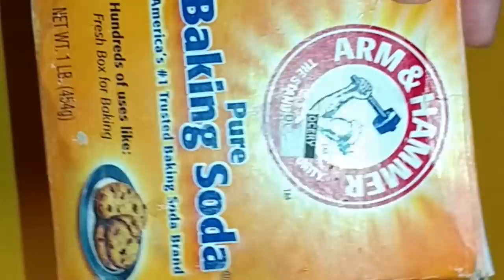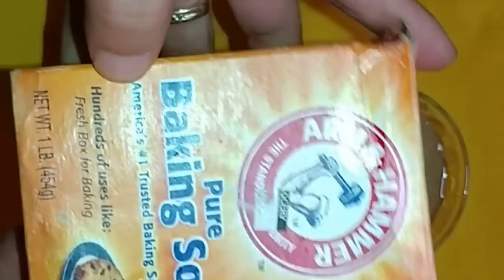Mezcla ✔ Bicarbonato de Sodio Con Limón 🍋 y Mira Los Que Sucedes ! | Beneficios Para la Salud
mezcla bicarbonato de sodio con limón y mira lo que sucedes, beneficios para la salud, en este video conocerás los beneficios que nos ofrece el bicarbonato de sodio mezclado con  limón para curar o mejorar muchas enfermedades, solo agrega medio limón y 1 cucharadita de bicarbonato de sodio en 1 vaso de agua. disfunción eréctil